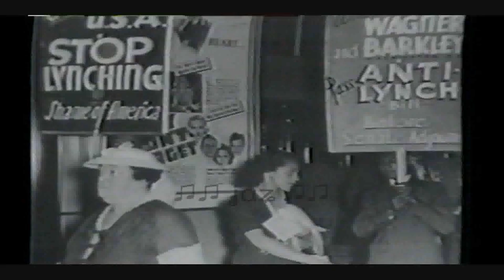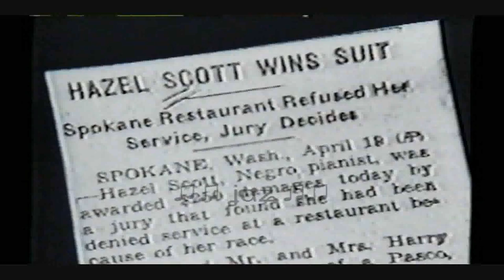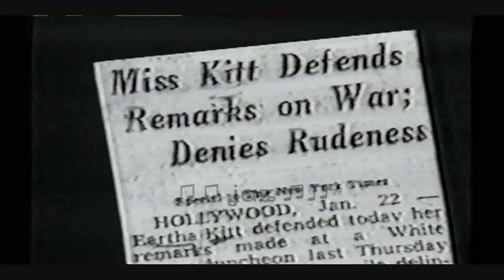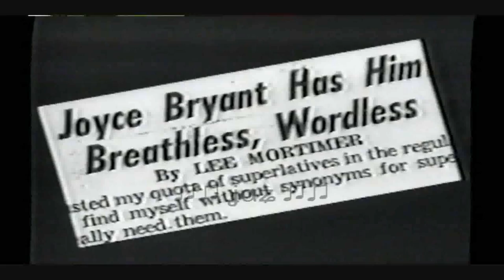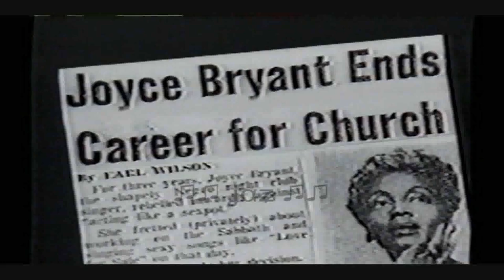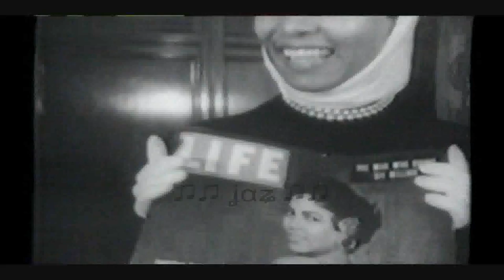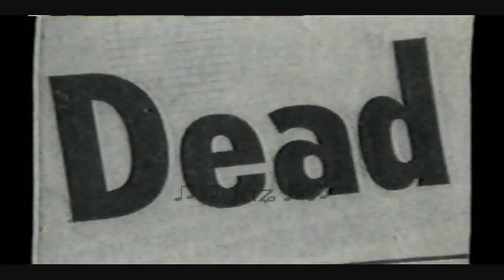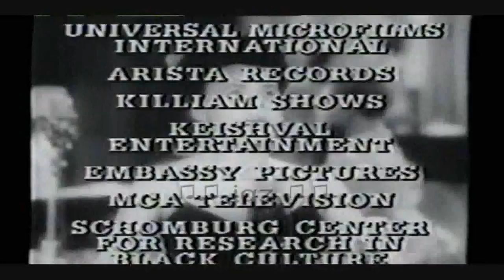Brown Sugar: Eighty Years of America's Black Female Superstars (Part 3 of 4) [HD]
Four Part Series.  Originally Aired on PBS February 8,1986.

Hosted and Narrated by Billy Dee Williams
Written by Donald Bogle

(You can jump to Dorothy Dandridge spot at 40:59) Check for parts 1,2 and 4 on coppercoloredgal channel.

(1940s -1950s)

Based on the book Brown Sugar: Eighty Years of America's Black Female Superstars by Author, Donald Bogle and was published in 1980. It was the basis of a four-hour PBS documentary that aired in 1986.